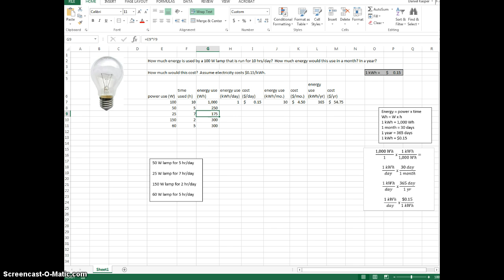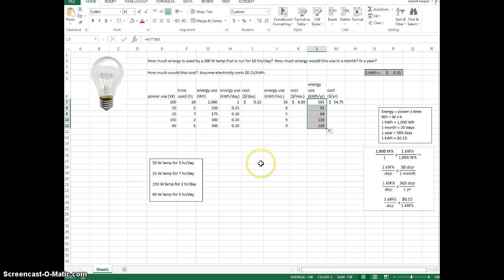Calculating Energy Use of Multiple Appliances in Excel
How to use Excel tables to calculate energy use of multiple appliances.